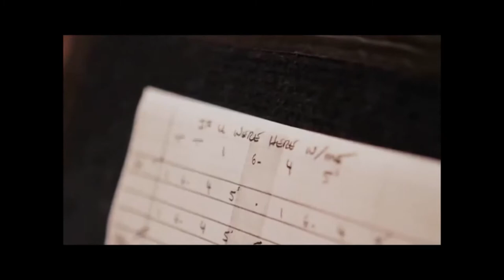Orianthi "Fire" A Platform One Video Production Produced and Edited by Ken Moir 2022.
Orianthi "FIRE" Recorded in Nashville. A Platform One Video Production. An Independent Video. Produced and Edited by Ken Moir. All Music Copyright Reserved as Intended Orianthi Panagris and Dave Stewart. Platform One Video Production Unit The Malibu Beach Hut L.A. California USA/Edinburgh Scotland U.K.